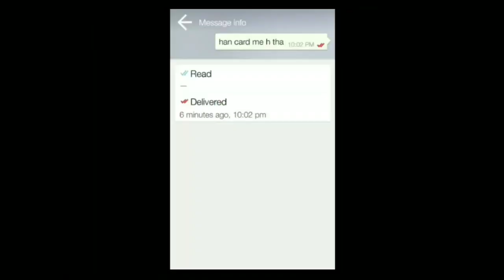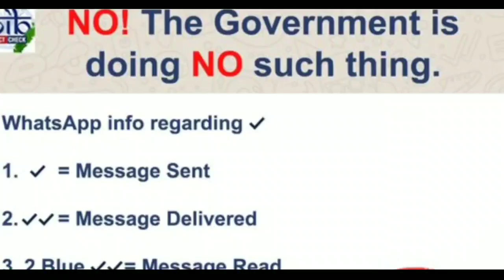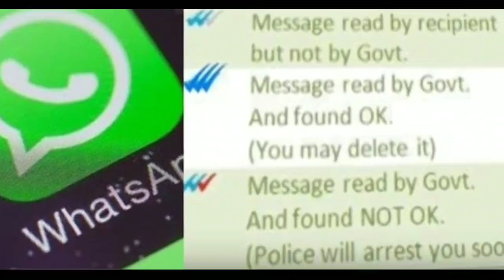ଆପଣଙ୍କୁ ହବ ଜେଲ୍ WhatsApp ରେ ଏପରି ମେସେଜ କଲେ Government Action On Users WhatsApp RED Tick Update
WhatsApp ରେ ଏପରି ମେସେଜ କଲେ ଆପଣଙ୍କୁ ହବ ଜେଲ୍ Government Action On Users WhatsApp RED Tick Update Fake News Message Alert